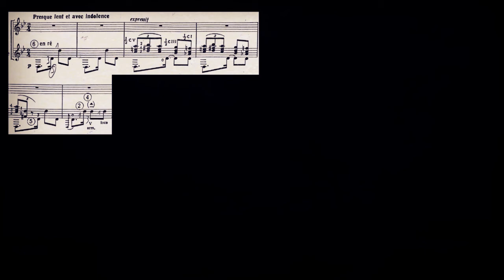Artistesenville : épisode 2 "Une histoire du tango" en version duo saxophone et guitare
Une Histoire du Tango autour du compositeur Astor Piazzolla (dans le cadre du centenaire de sa naissance - 1921/2021)

Une série de vidéos pédagogiques portée par l'équipe des professeurs artistes du CRC :
- Récit : Matthieu Jolivet - Orgue-Clavecin et Culture Musicale
- Violons : Emilie Lawrence Ranguin / Bruno Bourrier
- Alto : Marc Antoine Chomet
- Violoncelle : Hélène Jeandel / Ravi Ranganathan
- Saxophone : Jialin Li
- Guitare : Hervé le Cam / Hervé Dunis